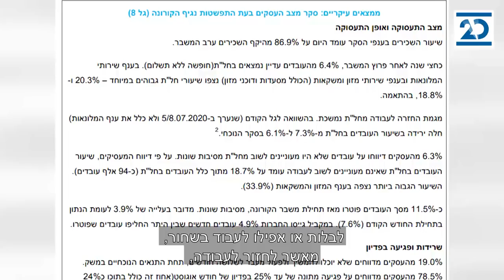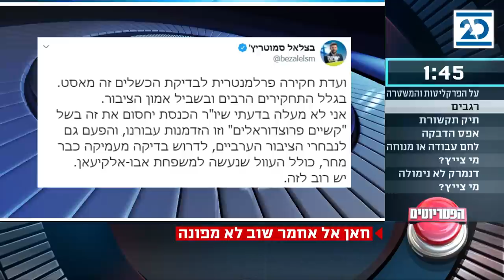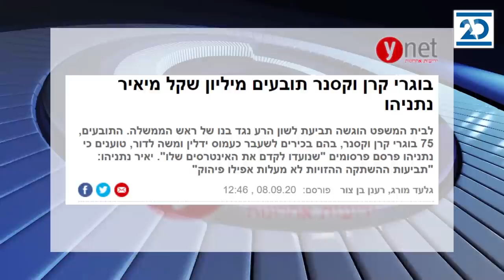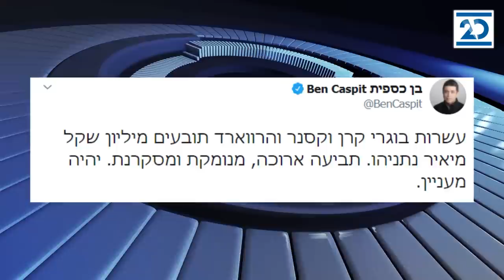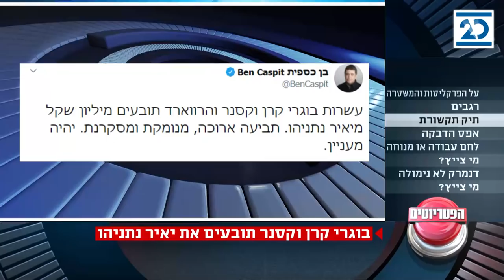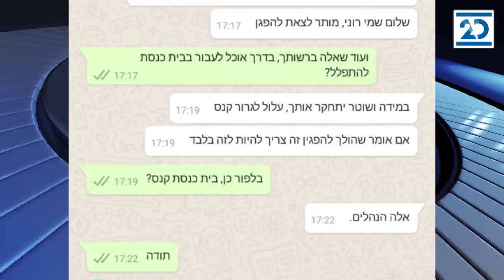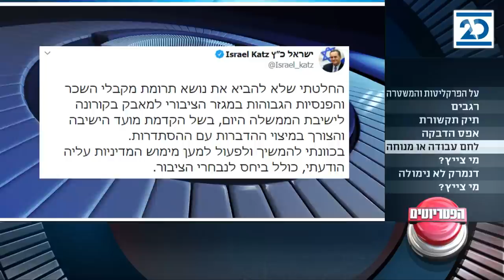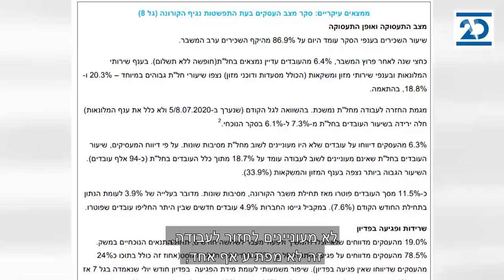הפטריוטים | 8.9.2020 | התכנית המלאה